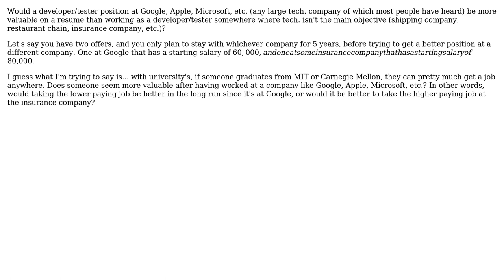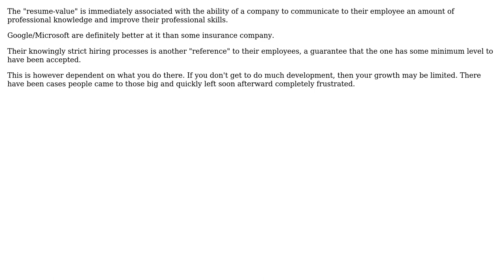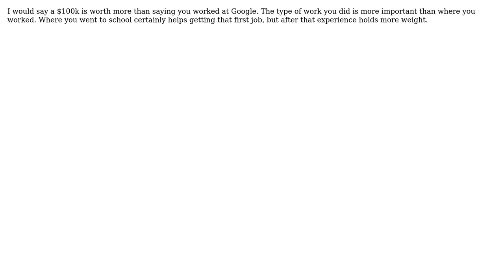Do certain corporations hold more weight on a resume? (5 Solutions!!)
Do certain corporations hold more weight on a resume?

With thanks & praise to God, and with thanks to the many people who have made this project possible! | Content (except music & images) licensed under CC BY-SA | Music | Images & others | With thanks to user Ryan user red-dirt user Pemdas user Martin York user Fanatic23 and the Stack Exchange Network Trademarks are property of their respective owners. You are responsible for your own actions.